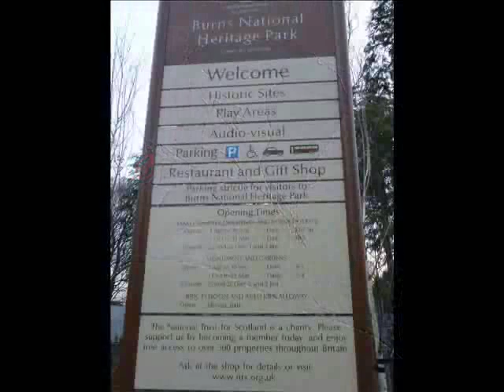Visit Scotland: Robert Burns Birthplace Museum & Burns Cottage Alloway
The new National Trust Scotland's Robert Burns Birthplace Museum opens December 1st 2010 and is an integral part of the Robert Burns Heritage Park trail around Alloway Village in Ayr, Scotland. Hollywood actor Gerard Butler is on track to make a movie of the bard's life in 2011. The trail takes in the ruins of  Auld Kirk Alloway (of Tam O'Shanter fame), the 13th century cobbled Brig O'Doon, and Burns Cottage where the Rabbie was born. Alloway 1759 event is worth a peek too.

A number of paintings on a Burns theme, by local artist Peter Howson, will be shown at the museum to celebrate the opening. Most will be available to purchase so break open the piggy bank! Surprise yourself.